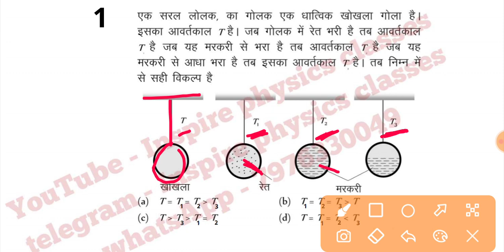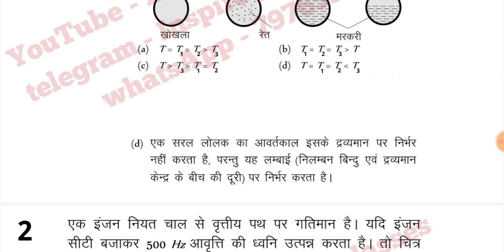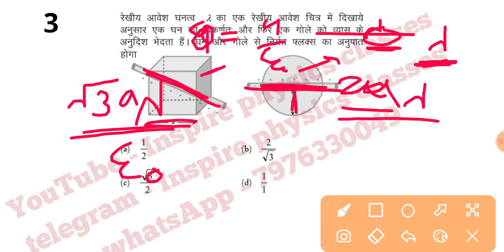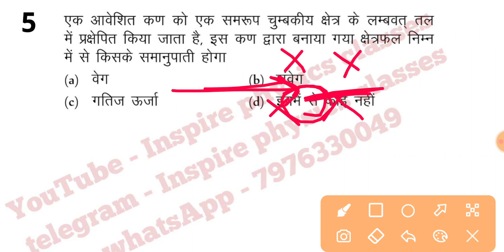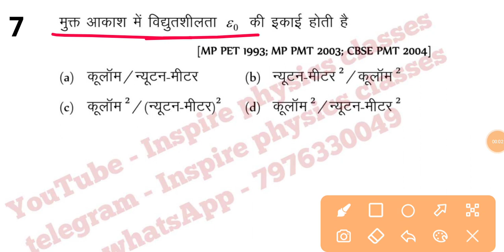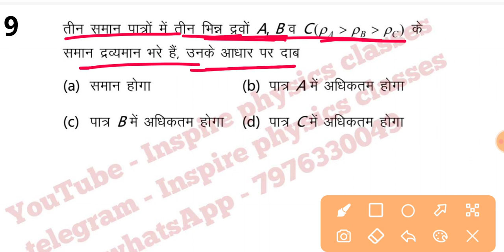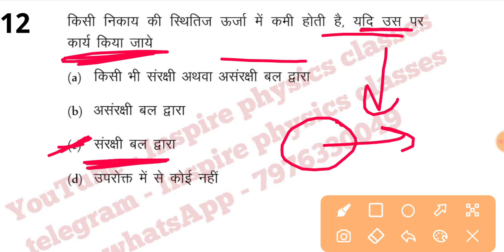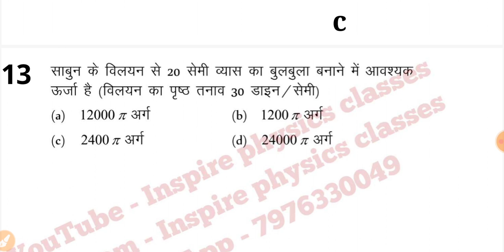Airforce X group physics | Top 100 Question | all physics revision | krishan saini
Follow the Inspire Physics Classes channel on WhatsApp

inspire classes
Physics classes
Physics classes
Navy physics
 SSC physics
Classes by Anil sir Anil Sir physics